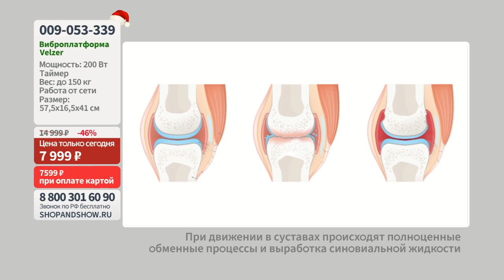Виброплатформа Velzer.«Shop and Show» (Здоровье)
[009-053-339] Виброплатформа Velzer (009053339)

Давайте дружить ;)